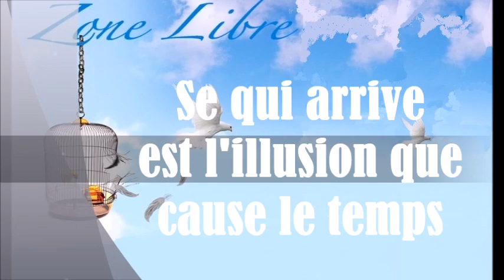887 " Ce qui arrive est l'illusion que cause le temps" Guy ROGER ZONE LIBRE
Tout ce qui arrive est l'illusion d'un temps qui fait défiler les évènements un à un, mais en réalité ce que l'on voit est le résultat d'un ensemble d'évènements qui ne peuvent être dissociés, car tout s'imbrique pour en faire un tout. Si le regard reste dans l'illusion, la perception est limitée à ce que propose l'événement et la compréhension de ce qui se joue en profondeur demeure un mystère. Ce qui se passe pour de vrai ne se révèle pas à l'esprit confus.